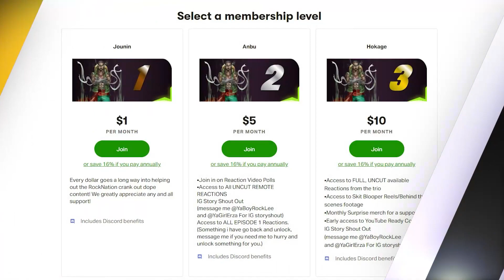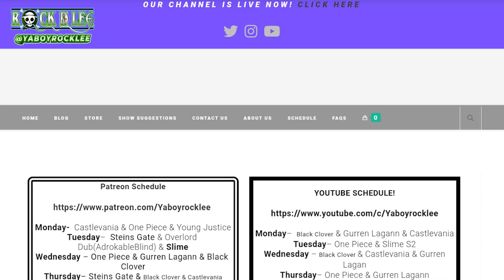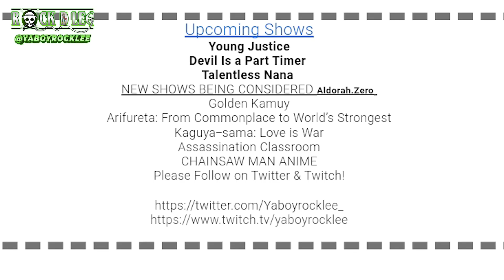SHATTERED EGO 😭 Squid Game Episode 7 Reaction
Squid Game Episode 6 Reaction